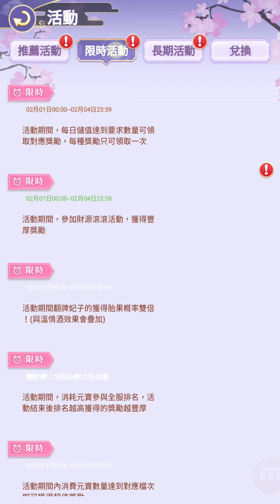《女帝的後宮》首次儲值獎勵玉鮫瓏與序號禮包兌換教學!